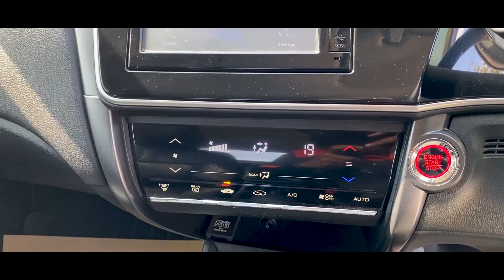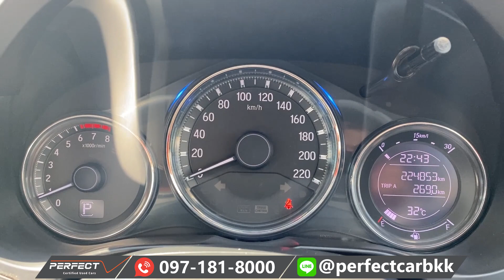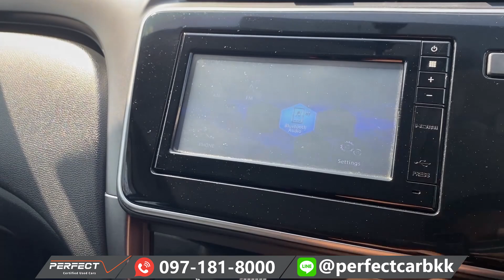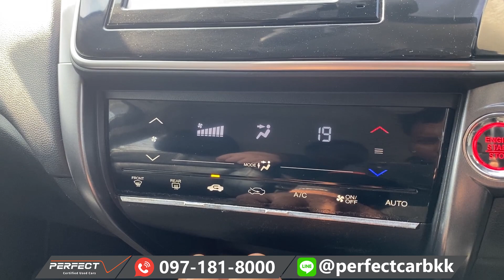CITY SV มือสอง 2018 ผ่อนเพียง 7,xxx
📲LINE ID : @perfectcarbkk (มี @ นำหน้า )